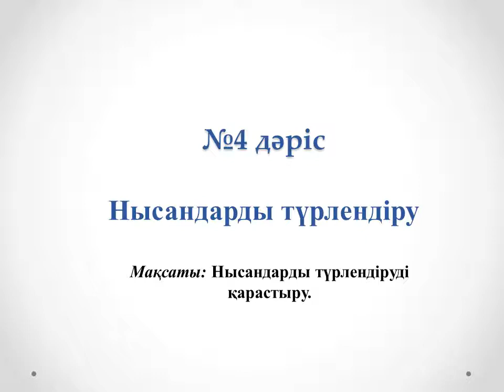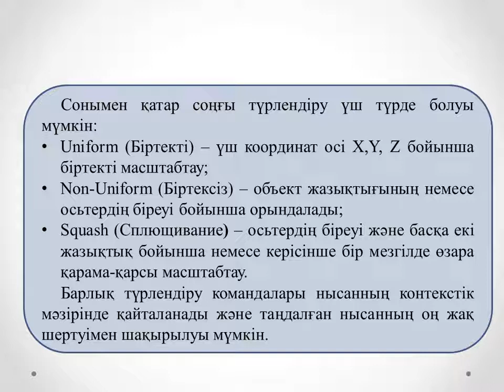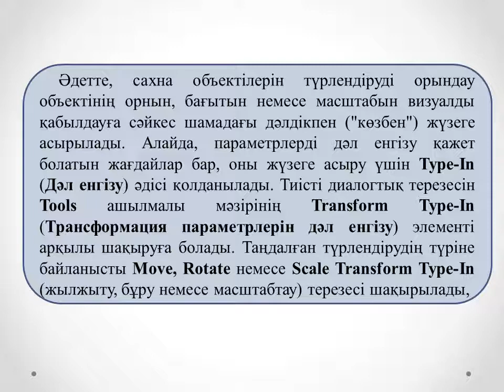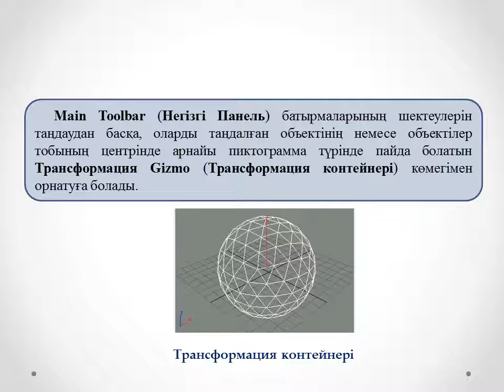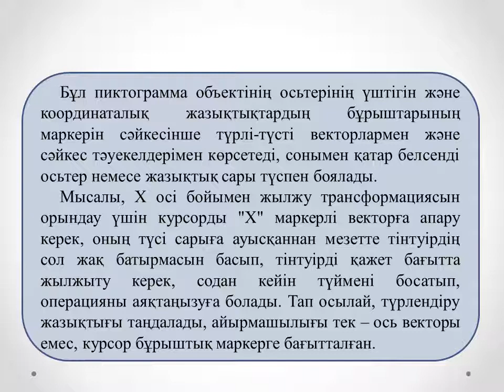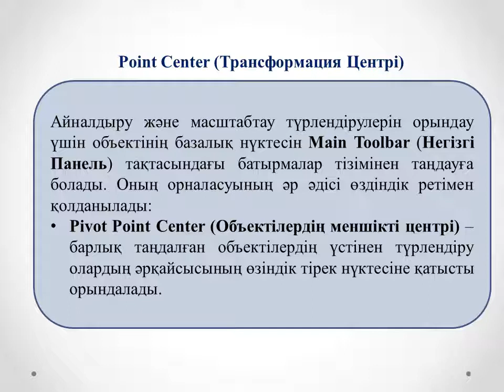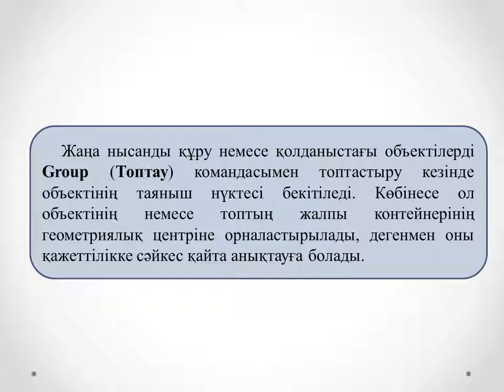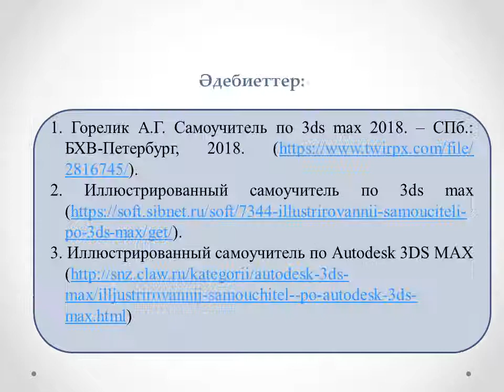Жахина Р У 3D модельдеу 3МКМКО №4 лекция Нысандарды түрлендіру